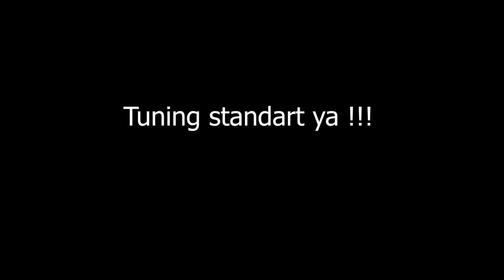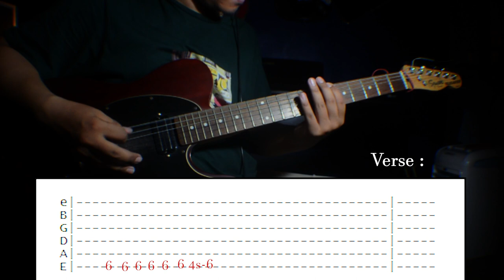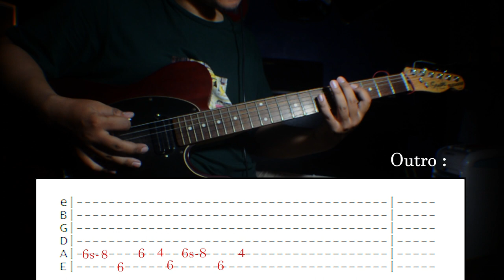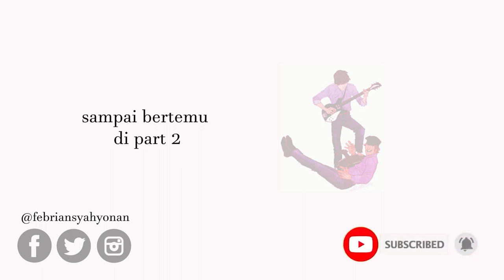TUTORIAL part 1 FEAST- DI PADANG LUMPUH (GUITAR)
enjoy semoga bermanfaat. lanjut part 2 ya.